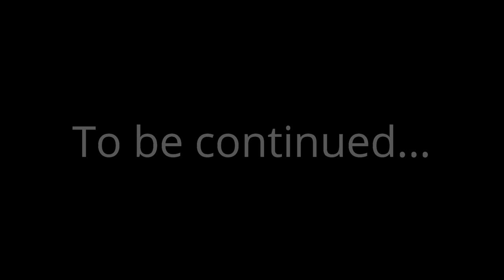Bad Snowman!!! Totally Reliable Delivery Service w/ Wild Goat and Effect2o [Episode 10]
Totally Reliable Delivery Service (TRDS) - we are at it again in this
episode of totally reliable delivery service!  The snowman tried to stop us from delivering a package while Wild and Effect2o go adventuring!

Kid-A-Loo is a 100% family friendly channel with no bad language so parents can feel comfortable letting kids of all ages watch our kid friendly gaming videos, Minecraft tutorials and content like this Totally Reliable Delivery Service video!

Kid-A-Loo (KidALoo) creates family friendly gaming videos, educational content, Minecraft tutorials and adventure vlogs! Our favorite games are Minecraft and Roblox but we also have fun recording computer games, doing book reviews and trying out new mobile games to share with our subscribers.

We hope you enjoyed watching this Totally Reliable Delivery Service video as much as we did making it!

Groups:

We are part of FNA Nation - a group of family friendly YouTubers who make content suitable for kids of all ages!

We are official members of the WeBe Squad! [[What is the WeBe Squad?]] (A group of family friendly youtubers)

At Kid-A-Loo we have fun while learning!  Technology has created many opportunities for learning including, communication, video recording, creative building, game play commentating, video editing and more! As the channel grows we want to find other ways to incorporate education into our family friendly videos and perhaps share some things we have learned along the way that may benefit our subscribers.

Thank you for checking out our Kid-A-Loo family friendly gaming videos and joining us for this Totally Reliable Delivery Service video!